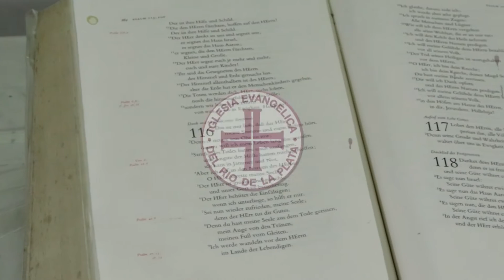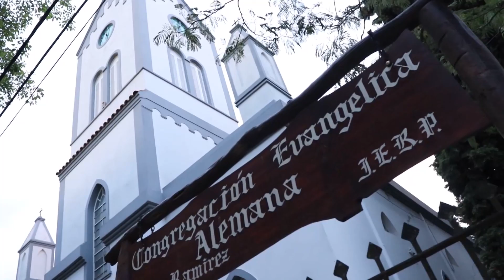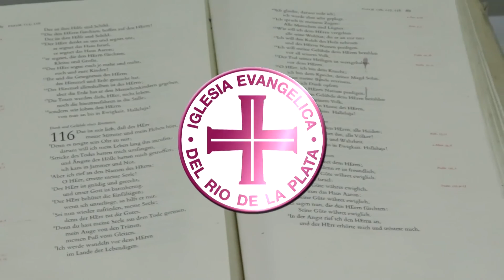Culto IERP 13/12/2020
Tercer domingo de adviento